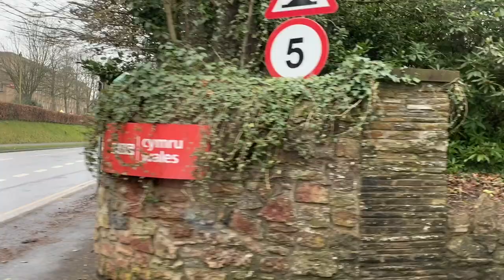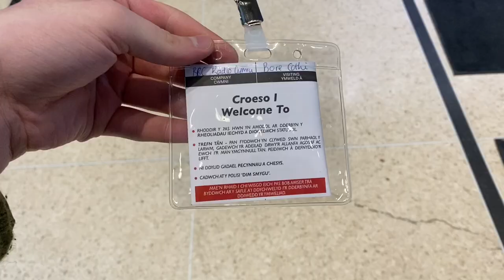BBC Radio Cymru🎧 ‘All Things Mikey’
My first time on RADIO😮

Join me as I went on BBC Radio Cymru to talk ‘All Things Mikey’! Spilling the T on what I have been up to🤭😂  VIBES

Where you can find the interview:

BBC SOUNDS APP
BBC Radio Cymru
“Bore Cothi”
23/01/20...
👉🏼I’m the last guest of the show so 1:41:20 onwards